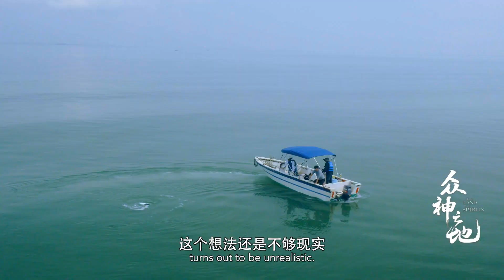生死救援！40度的高温里他们为了救海豚在海里泡了一天《众神之地 The king's terrotory》| China Zone - 纪录片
【简介】
人类一直在探索自然的奥义，我们通过探访各种极致的自然地貌和这片土地上的生命，探寻人、动物、自然的和谐共生之道。这一次我们跨越中国四角的不同生态，通过探寻四种令人敬畏的动物，通过努力感受它们，尝试与天地沟通。
Human beings have been exploring the profound meaning of nature. By exploring various extreme natural landforms and the life on this land, we have explored the way of harmonious coexistence between people, animals and nature.